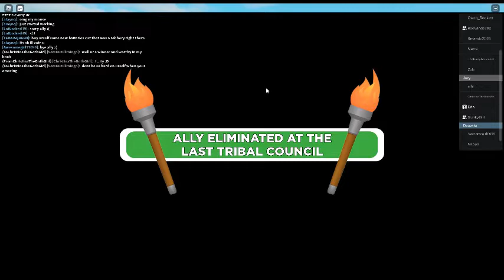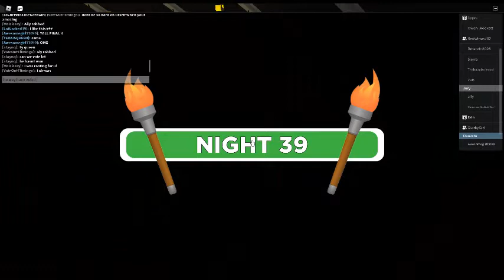Sole Survivor Season 7 Finally